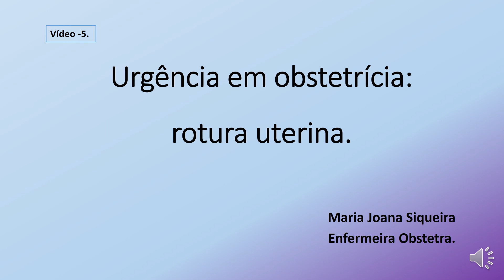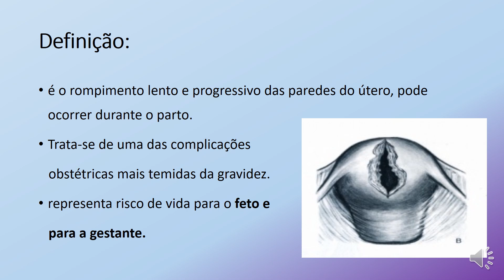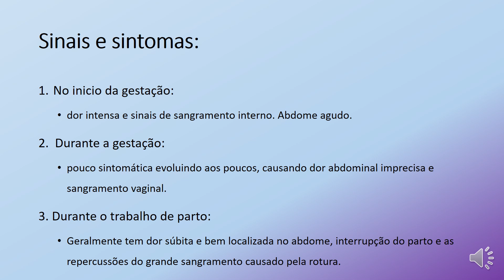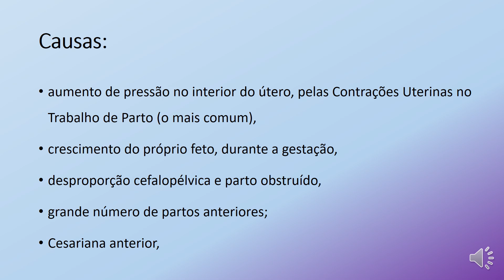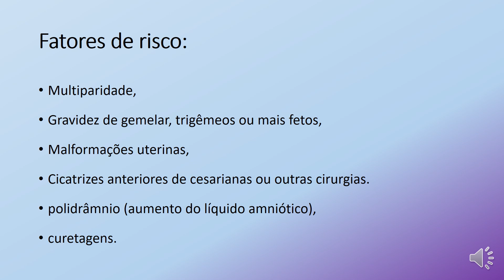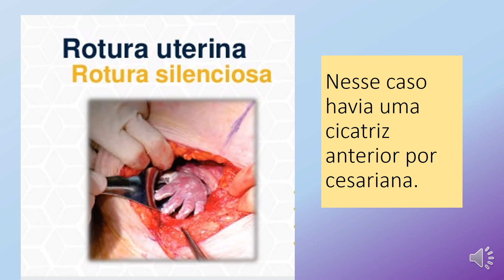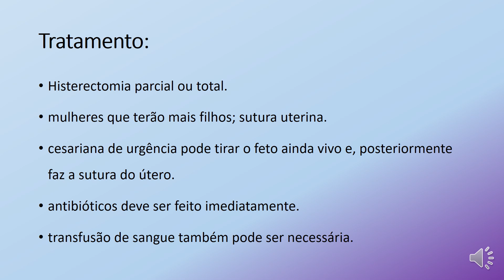Rotura uterina; emergência obstétrica. emergenciaobstetrica.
Neste vídeo eu descrevo sobre a rotura uterina. É uma Urgência em Obstetrícia.

Trata-se de uma das complicações obstétricas mais temidas da gravidez pois representa risco de vida para o feto e para a gestante.
No inicio da gestação: dor intensa e sinais de sangramento interno. Abdome agudo.
2.  Durante a gestação:
- pouco sintomática evoluindo aos poucos, causando dor abdominal imprecisa e sangramento vaginal.
3. Durante o trabalho de parto: Geralmente tem dor súbita e bem localizada no abdome, interrupção do parto e as repercussões do grande sangramento causado pela rotura. Causa: aumento de pressão no interior do útero, pelas Contrações Uterinas no Trabalho de Parto (o mais comum), crescimento do próprio feto, durante a gestação,  desproporção cefalopélvica e parto obstruído, grande número de partos anteriores;

Cesariana anterior. Tratamento: Histerectomia parcial ou total.
- mulheres que terão mais filhos; sutura uterina.
cesariana de urgência pode tirar o feto ainda vivo e, posteriormente faz a sutura do útero. Antibióticos deve ser feito imediatamente. Transfusão de sangue também pode ser necessária.